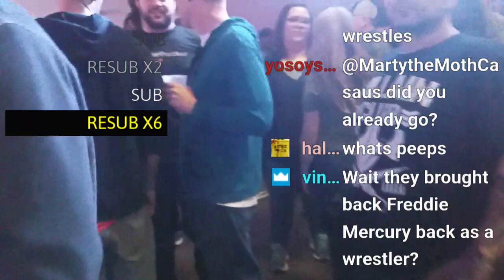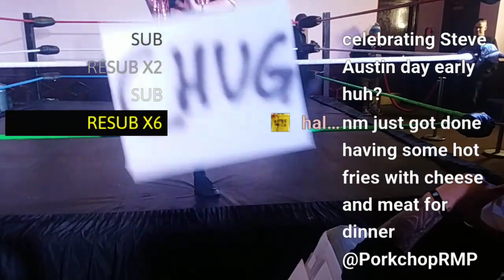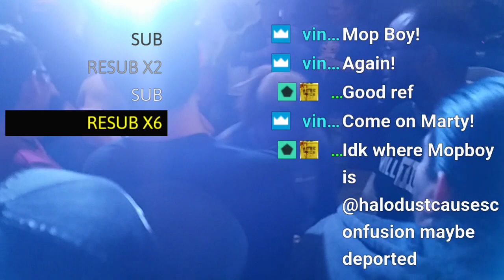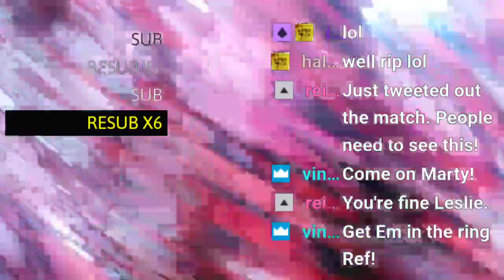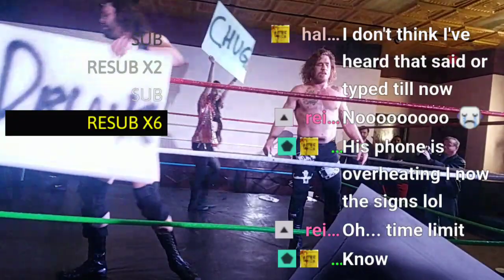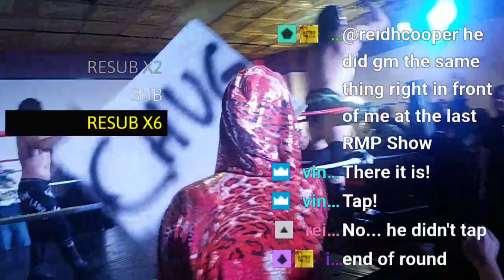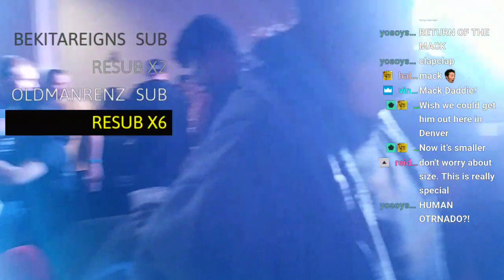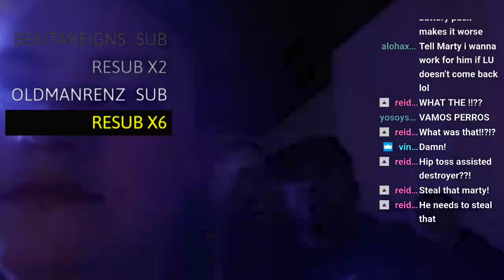After Dark Wrestling footage | wrestling mania | pro wrestling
HEY!! I stream on Twitch! My community is amazeballs!!

I play tons of games with my community and I also stream my life in professional wrestling. Come to the dark side and join us on Twitch!

rocky mountain pro shocktober rocky mountain pro pro wrestling professional wrestling
charged rmp wrestler wrestling indy wrestling marty the moth mario vanjur mercury yaden
vince russo lucha underground remy d impact wrestling independent wrestling aew all elite wrestling roh the rocky mountain pro sammy six guns martin casaus atiba allie gato
full show sugar free humphrey jacobs rocky mountain pro charged